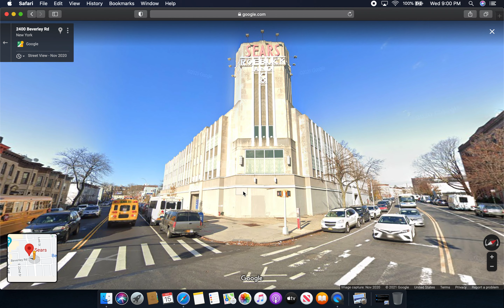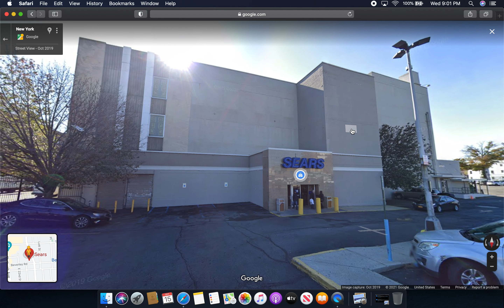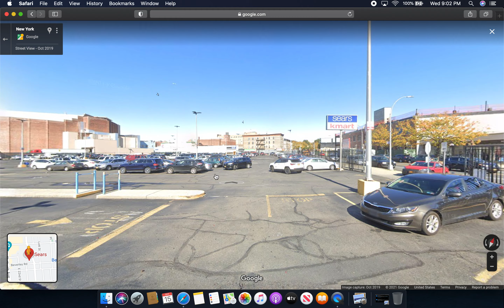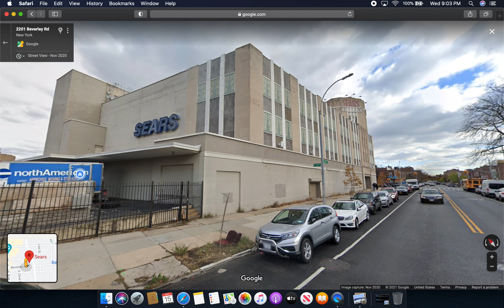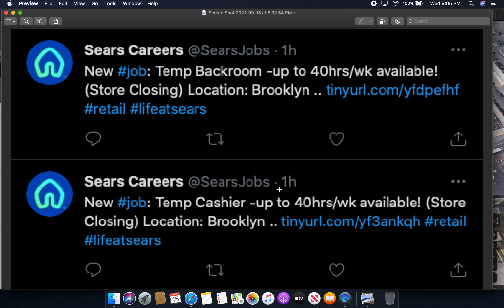Breaking News: TransformCo Closing Sears, Roebuck & Co in Brooklyn, NY Sunday, November 14th, 2021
Liquidation is Starting Friday, September 17th, 2021 and it will conclude on Sunday, November 14th, 2021
RIP Sears, Roebuck & Co Brooklyn
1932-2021